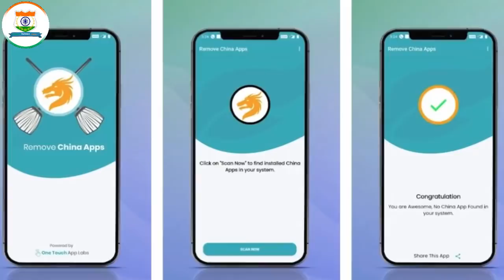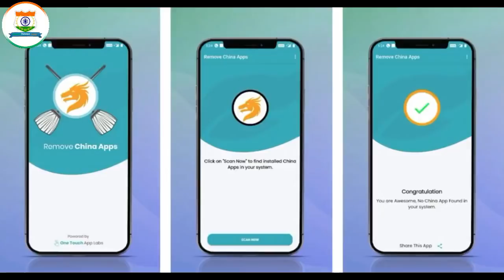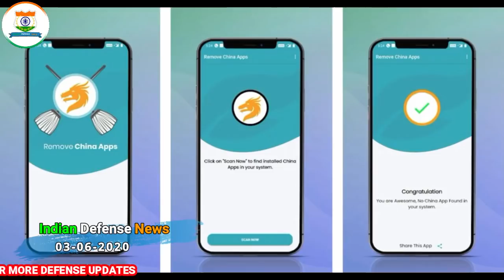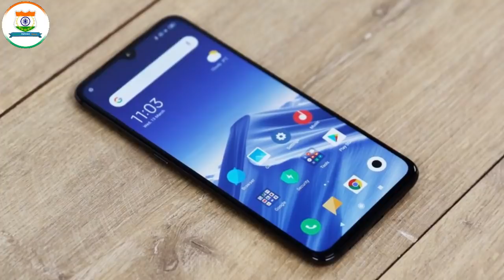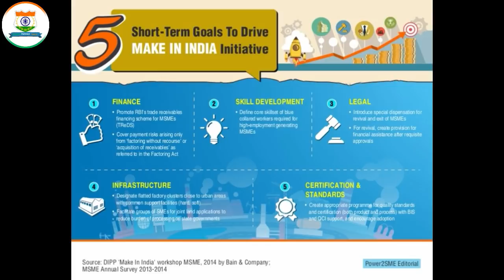Indian Defence News:Why China Angry on Trump-Modi Telephonic Conversation,Boycott china,More Tejas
Today's Latest Indian Defence News/Indian defence Updates in Hindi As Follow:Indian Defence News:Why China Angry on Trump-Modi Telephonic Conversation,Boycott china,More Tejas

-IAF Veterans Question need for MMRCA as IAF Chief backs LCA-Tejas
-PM Modi, Donald Trump hold telephonic talks; discuss Sino-India border row among other issues
-Google pulls Made in India ‘Remove China Apps’ from Play Store
-Nepal Communist Party calls for bilateral meet with India to resolve territorial issue